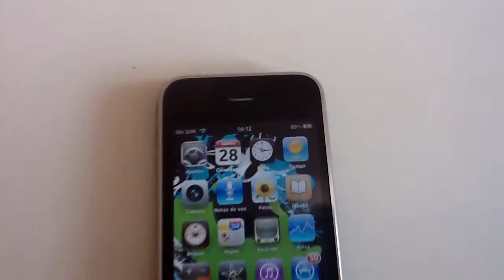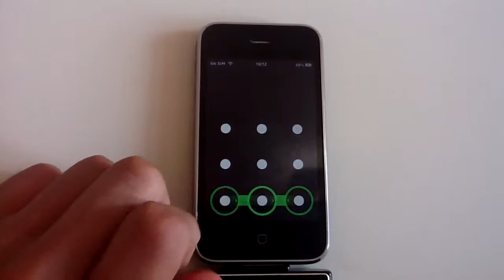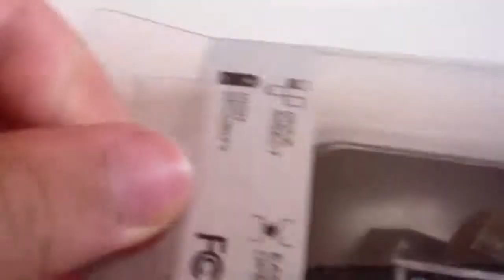Solar charger iPhone/iPod Dealextreme 2400mAh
Cargador solar de Dealextreme probado en iPhone. Número de referencia: 3151867. Grabado desde iPad 2 en HD